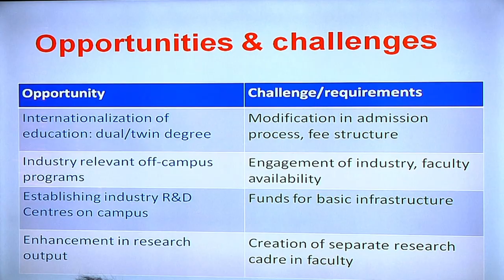President Kovind meets Directors of NITs, IIEST, SPAs and IIITs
PresidentKovind meets Directors of NITs, IIEST, SPAs and IIITs at Rashtrapati Bhavan; urges the institutes to ensure proper infrastructure and filling of all faculty positions with the highest priority